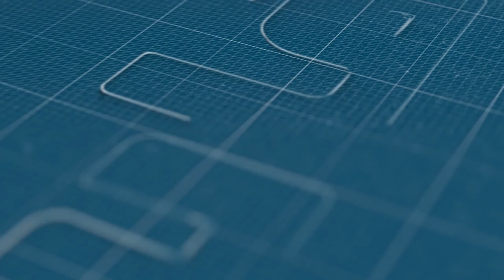المرزوقي: علينا أن نأخذ من حياة اليوسفي دروسا لعملنا السياسي والحزبي